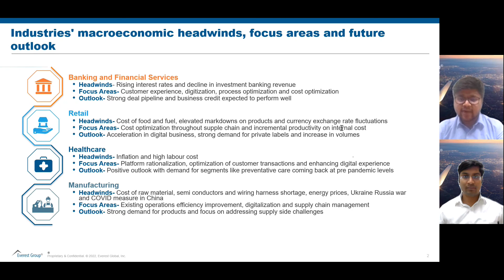Examples of Uncertainty in Business Across Enterprises and the Technology Services Sector | 2 of 3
This is the second video in our three-part video series exploring global uncertainty in business. In this video, Akash Verma, Practice Director, and Satyam Kataria, Senior Analyst, discuss the headwinds impacting industries across banking and financial services, retail, healthcare, and manufacturing.

To address the uncertainty within these industries, Everest Group analyzed the current challenges and the future outlook. One example of uncertainty in business is the banking and financial services industry, which is seeing rising interest rates and a decline in investment banking revenue, but the outlook shows strong deal pipeline and business credit.

The retail industry is seeing a rise in the cost of food and fuel, and elevated markdowns on products and currency exchange show rate fluctuations. The outlook for this industry is portraying an acceleration in digital business, strong demand for private labels, and an increase in volumes.

Another example of uncertainty in business is the healthcare industry, which shows inflation and high labor cost, but the outlook is positive with demand for segments like preventative care coming back at pre-pandemic levels.

Finally, manufacturing is seeing a headwind in the cost of raw material and semiconductors; however, the outlook is still showing strong demand for products and the focus is on addressing supply side challenges.